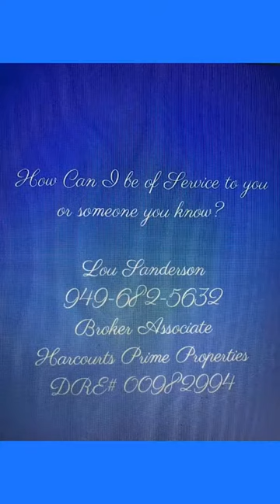Lou Sanderson's Videos On "Real Estate", "Homes For Sale"